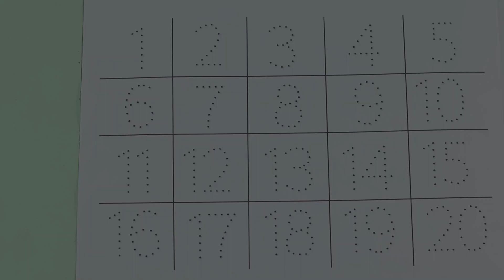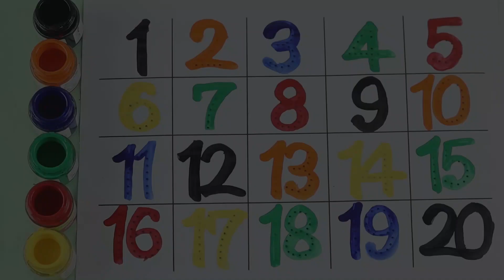123 Number Counting | 1234 Number Names | 1 To 20 Numbers | 123 learning for kids